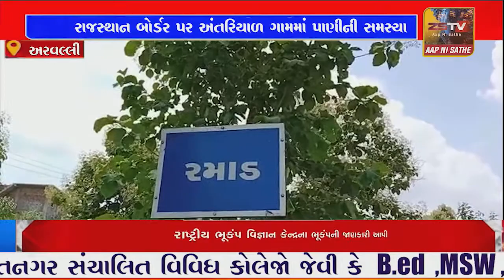અરવલ્લી રાજસ્થાન બોર્ડર પર અંતરિયાળ ગામમાં પાણીની સમસ્યા | ZSTVNEWS//